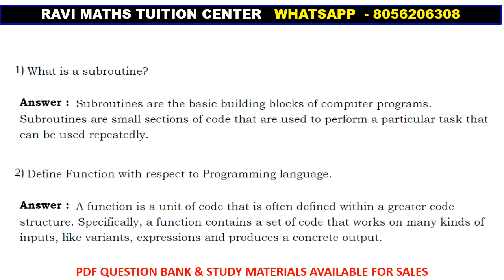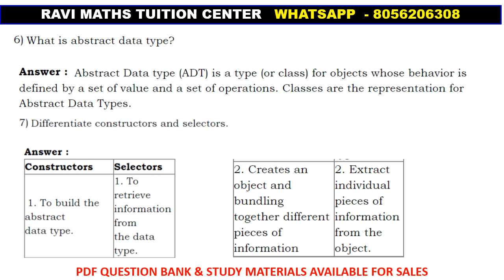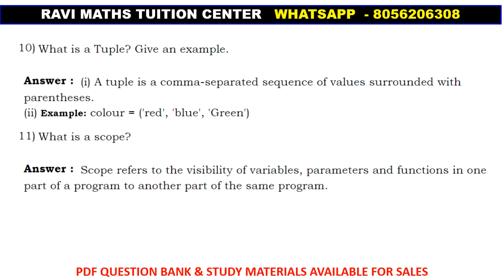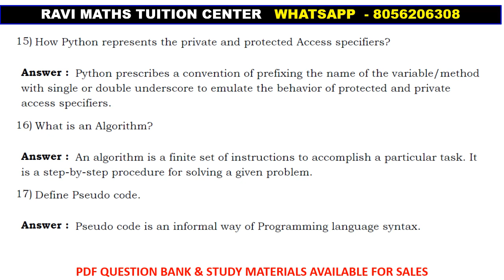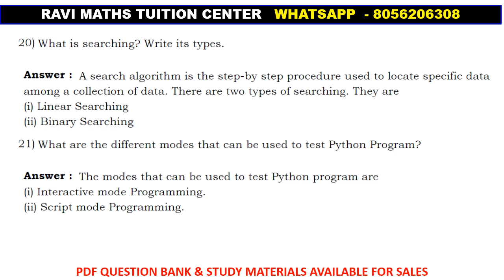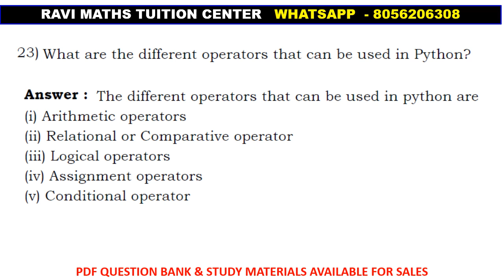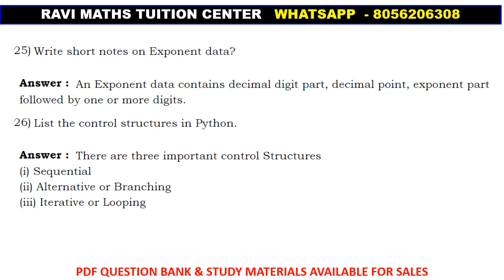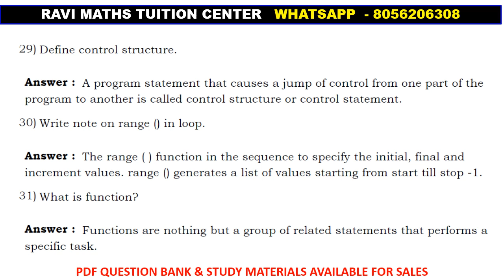12TH COMPUTER SCIENCE 2 MARKS PART 1 ANSWERS